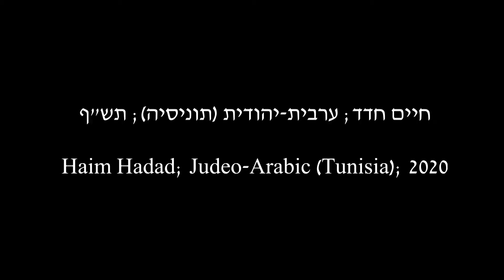לשון הבית: חיים חדד; ערבית-יהודית (תוניסיה); תש"ף/2020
נושא השיחה: נדוניה אצל יהודים ומוסלמים

Topic of conversation: Dowry amongst Jews and Muslims